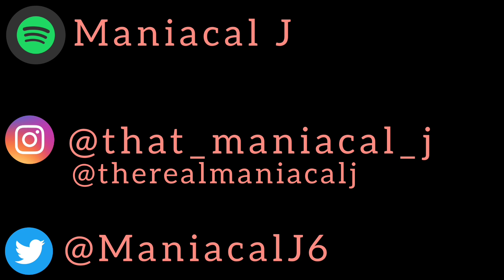MANIAC Reacts to X-Raided - Call Tha Guards/Who's Tha Hoe (REACTION) | WHO'S THA HOE BRO???